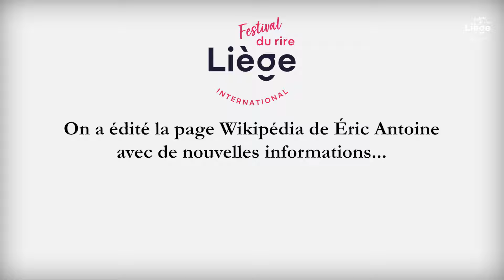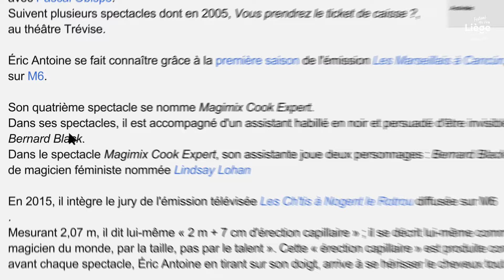Le Wiki Que Quoi ? d’Éric Antoine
On a édité la page Wikipédia d’Éric Antoine avec de nouvelles informations... Maintenant, 90% du contenu est faux.

Le Wiki que quoi ? est un format d’interview interactif réalisé en association avec le Montreux Comedy. L’interview est conduite non pas par un journaliste mais par une page Wikipédia erronée. Celle-ci contient des informations sur la vie de l’artiste qui sont exactes et d’autres complètement absurdes. Tout au long de l’interview, l’artiste va corriger à l’oral afin de rétablir la vérité et dévoiler sa biographie.